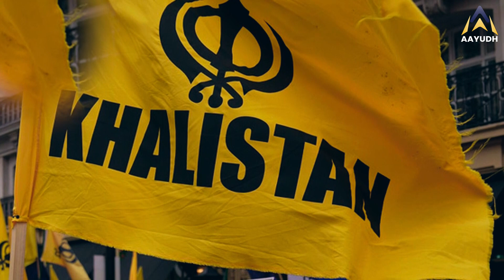Khalistani In Canada : Khalistani कह कर Indian Media फैला रही एजेंडा ?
कनाडा में रह रहे भारतीय मूल के ISIS एजेंट को खालिस्तानी कहकर भारतीय मीडिया न समझी में कैसे एक विशेष एजेंडा फैला रहा है देखें खास विश्लेषण वरिष्ठ पत्रकार सतीश एलिया जी के साथ

By calling the Indian-origin ISIS agent living in Canada a Khalistani, the Indian media did not understand how it was spreading a special agenda. See special analysis with senior journalist Satish Elia ji.